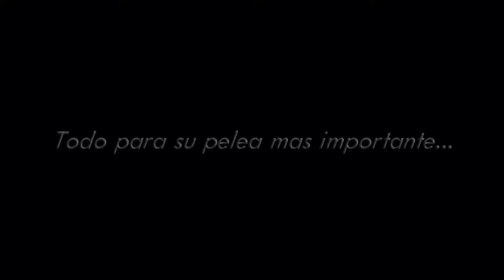Trailer torito/ La salle. Emilio, Angel, Conrado, Yago, Geronimo, Juani